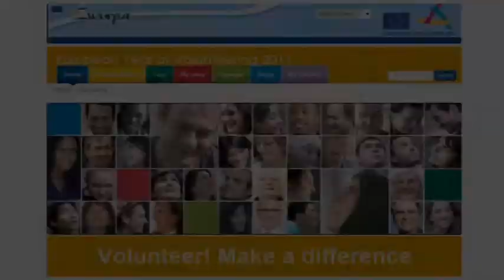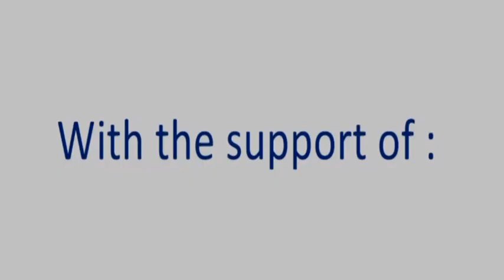OIKOS - Presentation and interview